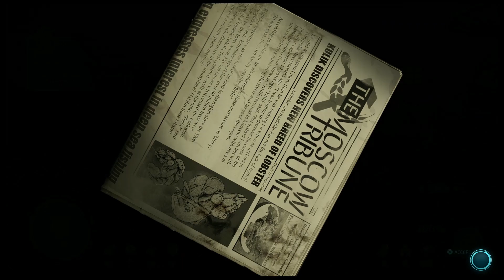Destroy All Humans! 2 Reprobed Episode 28